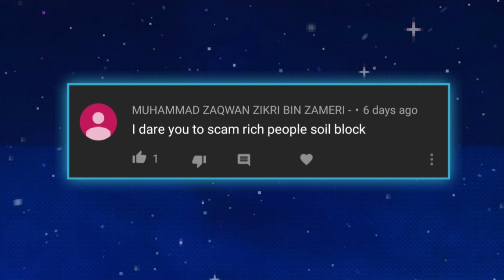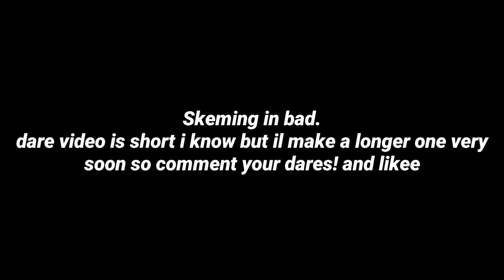Pixel worlds - Epic dare video with pro players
press and follow the steps and then send me a screen shot that you finished for 15wls:

epic dare video with epic people!

hey guys ! i showed you how to get wls while afk this time! 2 ways enjoy